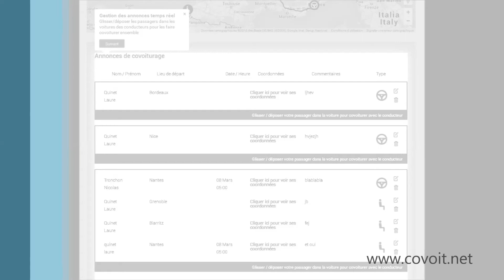Covoit.net - Votre parcours est plus net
Solution de covoiturage pour vos évènements et vos réunions